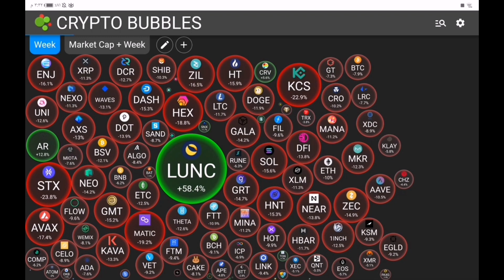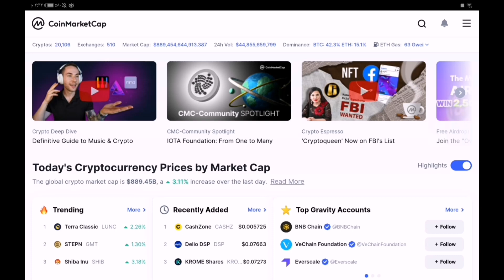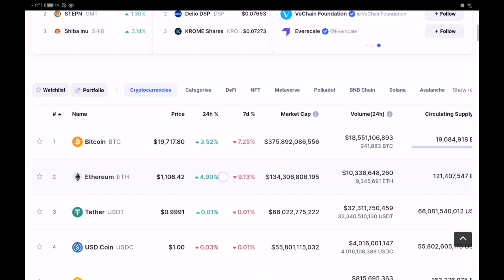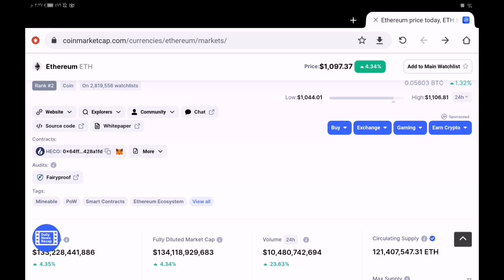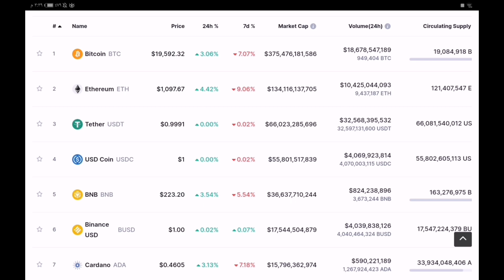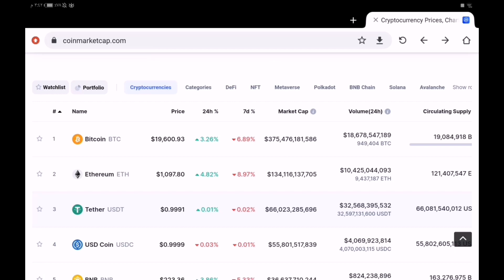🔥🔥أقوى العملات لشراء في هذا الوقت والطريقة الصحيحة للاستثمار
أفضل العملات الرقمية للاستثمار في هذا الوقت والطريقة الصحيحة للاستثمار في سوق الكريبتو